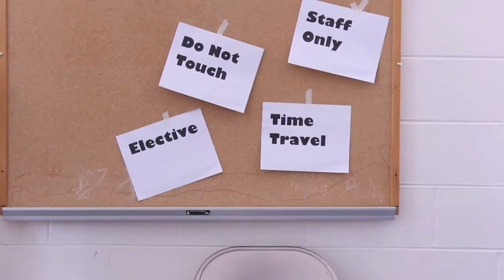Barefoot Republic Camp Film Class Day Camp Week 8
This is the time traveling adventure of Barefoot Republic Day Campers at the Church at Woodbine.